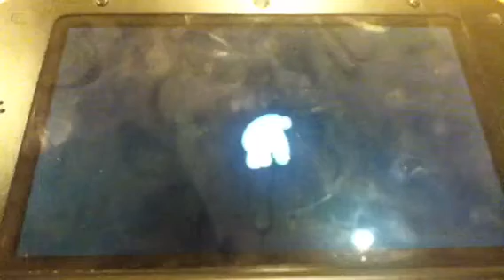Big hero 6 3ds part 3